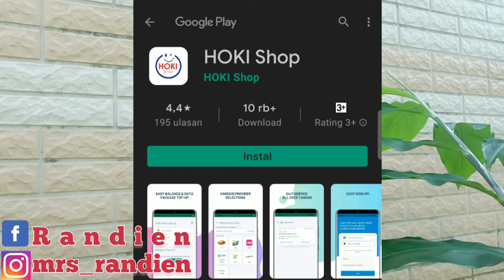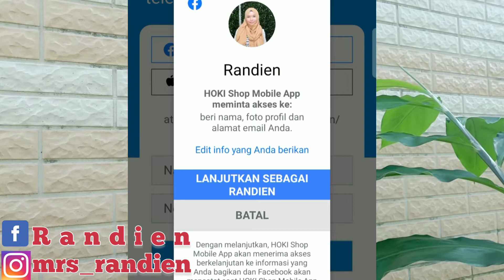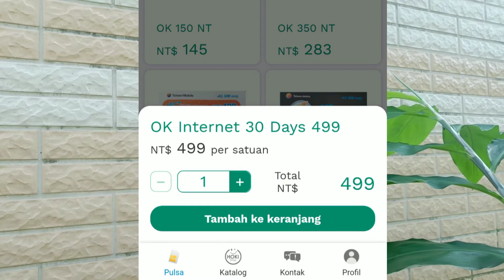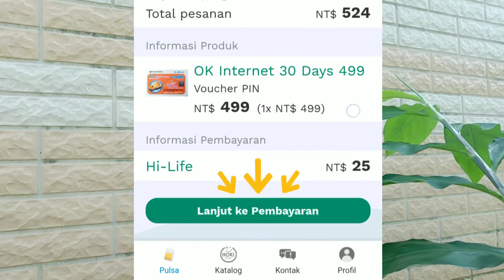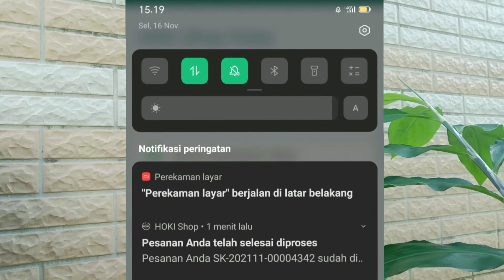CARA MEMBELI PULSA DI HOKISHOP BAYAR DI MINIMARKET | HI LIFE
Cara membeli pulsa di hokishop bayar di minimarket,
Cara membeli pulsa di hokishop bayar di hi life,

Untuk barcode di semua minimarket sama ya,
Kalian tinggal tunjukan ke kasir,dan bayar,
Gampang bgt

Terima kasih🙏